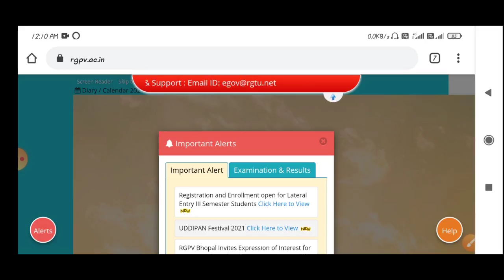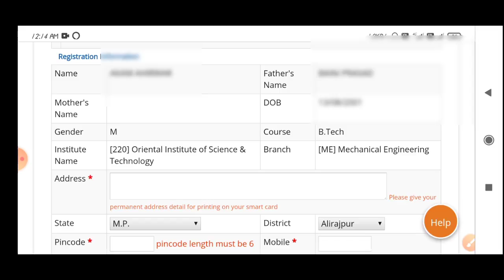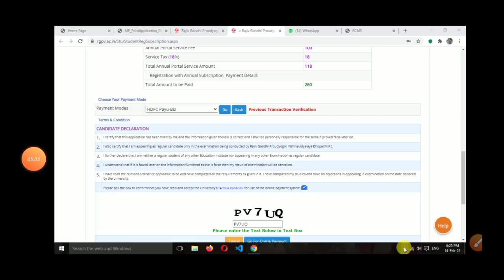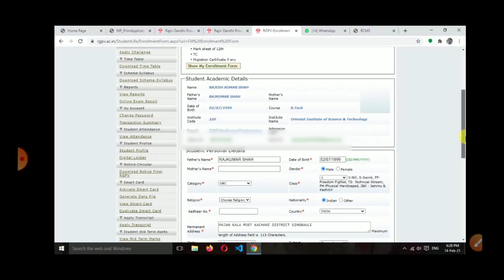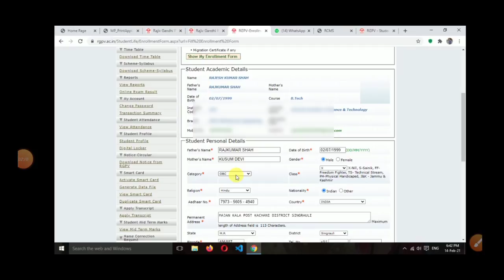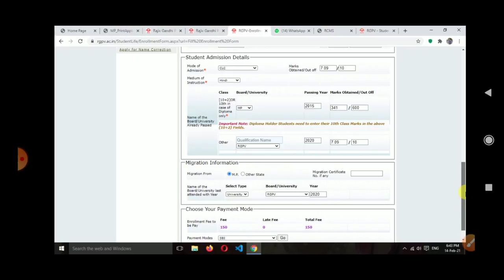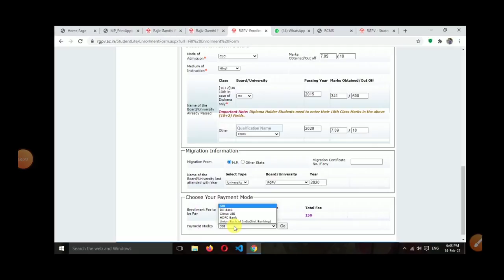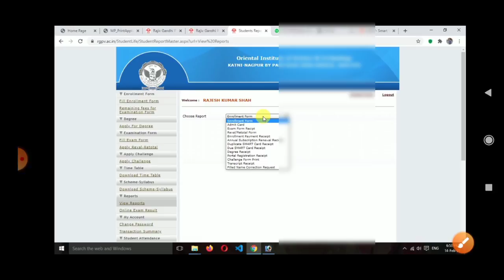Rgpv enrollment form Kaise bhare || rgpv student registration || rgpv diploma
Is video mein ham aapko batane wale hai ki rgpv Ka student registration form fillup Kaise Kare.

rgpv diploma online exam admit card Kaise download Kare
Online exam
Rgpv Bhopal online exam
Rgpv online exam Kaise
Online offline exam

follow me on all social media platform